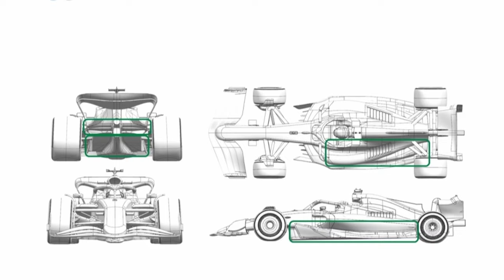FERNANDO ALONSO OPTIMISTIC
what do you think of Alonso's contract extension with Aston Martin